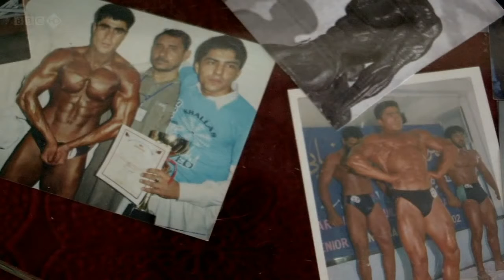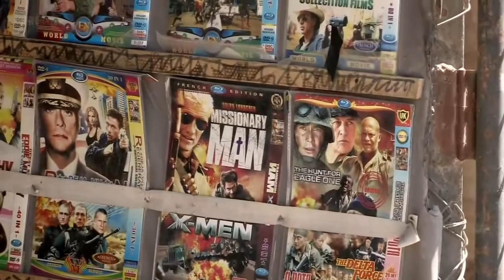Documentary Afghanistan the unknown Country part 3 5